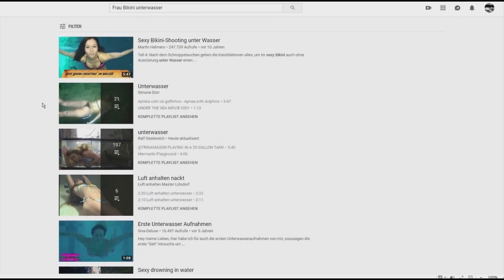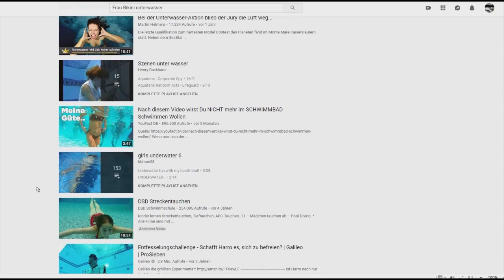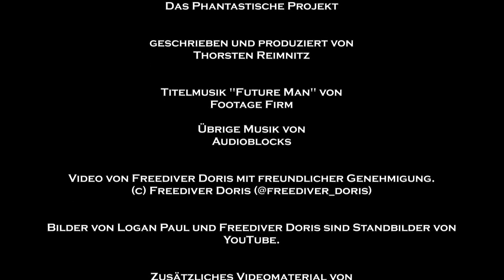PHANPRO 119: YouTube, wir müssen reden | Qualität, Fairness und Bigotterie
Die Idee für dieses Video trage ich schon seit längerem mit mir herum. Da jetzt gerade wieder über das freie Internet diskutiert wird, erschien mir der Zeitpunkt günstig, mal eine andere Perspektive reinzubringen (da es doch immer heißt, die Videoproduzenten von YouTube machen Geld auf Kosten anderer). Das Resultat gefällt mir nicht so ganz, ich habe aber beschlossen, es trotzdem mal zu veröffentlichen als Diskussionsbeitrag.

Und keine Sorge: Tim und Struppi werden zurückkehren...